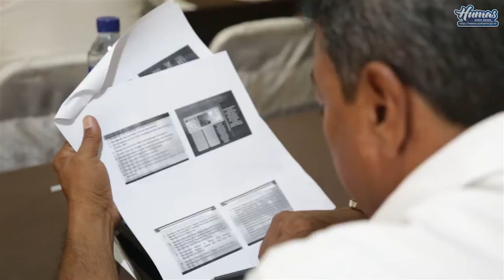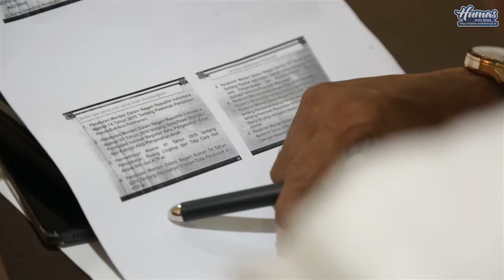PEMERINTAH ACEH SIAPKAN DATA ADMINISTRASI KEPENDUDUKAN BERBASIS IT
Banda Aceh -- Sekda Aceh, Drs. Dermawan MM, meminta para Kepala Dinas Kependudukan dan Pecatatan Sipil Kabupaten/Kota untuk menyiapkan laporan terkait penyelenggaraan administrasi kependudukan di daerah masing-masing sesuai amanat Permendagri Nomor 68 Tahun 2012.

Hal tersebut kata Dermawan, akan menjadi bahan laporan para bupati kepada Gubernur Aceh, dan selanjutnya Gubernur malaporkan data tersebut kepada Menteri Dalam Negeri.

"Kami menghimbau agar pejabat Dinas Kependudukan dan Pencatatan sipil mampu membangun kerjasama dengan para pihak terkait, sehingga setiap data yang dilaporkan benar-benar akurat dan sesuai fakta di lapangan," ujar Sekda Dermawan dalam sambutan yang dibacakan Staff Ahli Bidang Keistimewaan dan SDM, Ir. Helfizar Ibrahim M.Si, saat membuka rapat Koordinasi Administrasi Kependudukan Se-Aceh, di Sultan Hotel, Kamis (28/07).

Rakor Kependudukan dan Pencatatan sipil tersebut merupakan agenda Pemerintah dalam rangka menciptakan tertib adminitrasi kependudukan sebagaimana yang dijabarkan di dalam Undang-Undang Nomor 24 Tahun 2013 sebagai perubahan atas Undang undang Nomor 23 Tahun 2006 tentang Administrasi kependudukan.